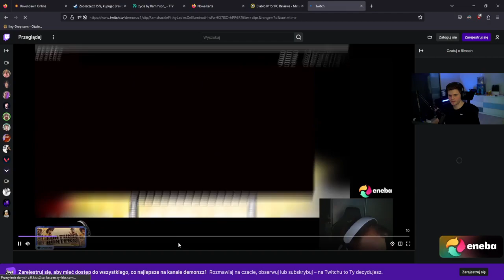GUCIO | DEMONZ WSPÓŁCZESNY MICKIEWICZ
podsubisz bratku?